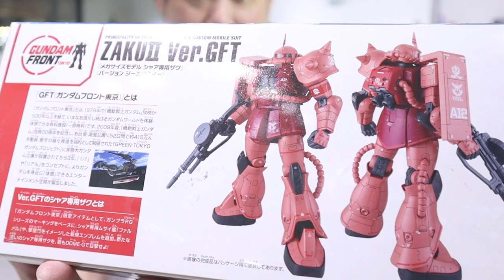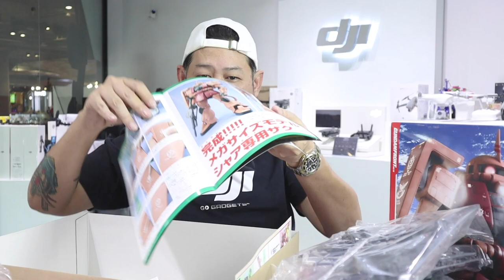ชาร์ ดาวหางสีแดงมาแว้ว Ver.GFT ZAKU ll ประกอบกันดั้ม/รีวิว /Review Gundam [speed build]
ดาวหางสีแดงมาแว้ว Ver.GFT ZAKU ll ประกอบกันดั้ม/รีวิว /Review Gundam [speed build].
.. แฟน ชาร์มาครับผม แดงแรงสามเท่าครับผม บอกเลยตัวนี้ชอบมากครับผม
จัดมาตามคำเรียกร้องครับผมประกอบง่ายครับ  ผิดพลาดประการใดขออภัยด้วยน้าา